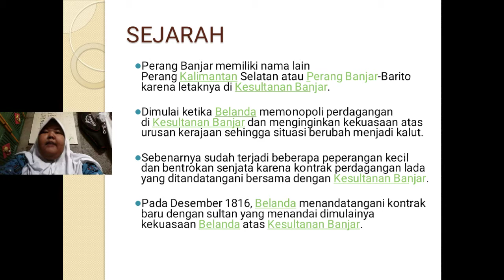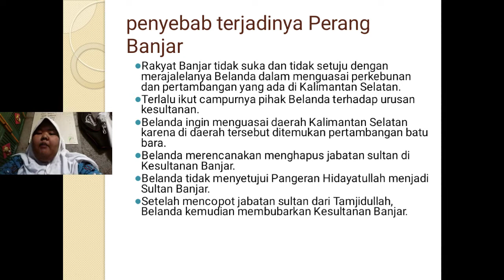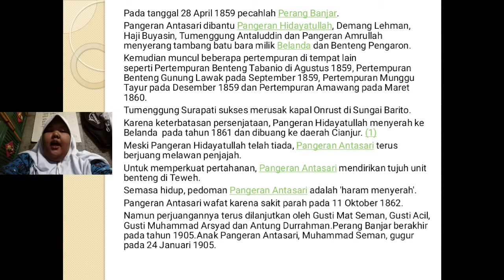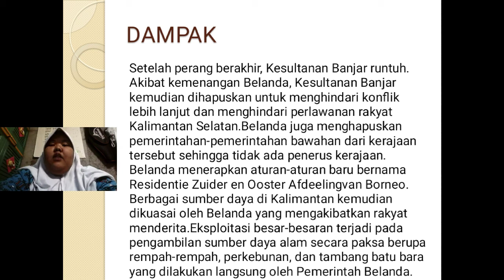Nur Komariah XI MIPA 4 / Perang Banjar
Nama : Nur Komariah
Kelas: XI MIPA 4
Absen:28
Tugas Sejarah XI MIPA 4